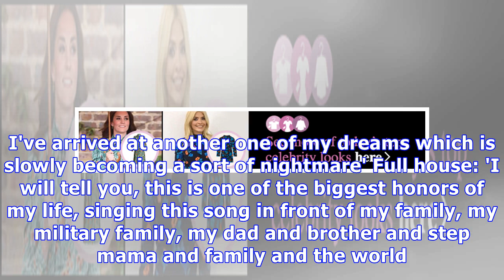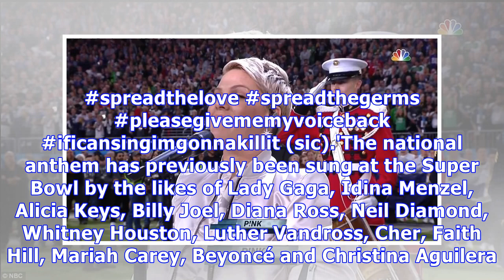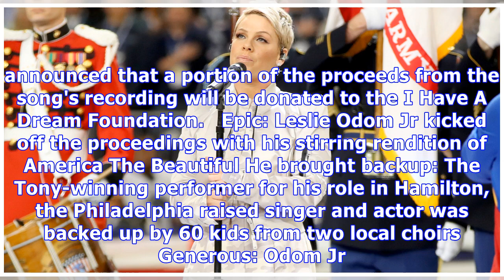Pink spits out gym before national anthem at Super Bowl